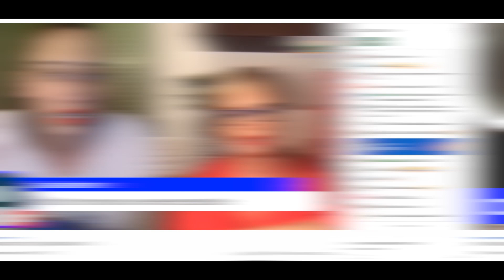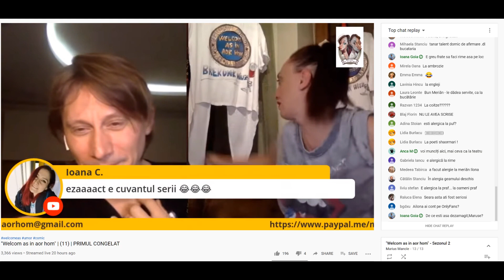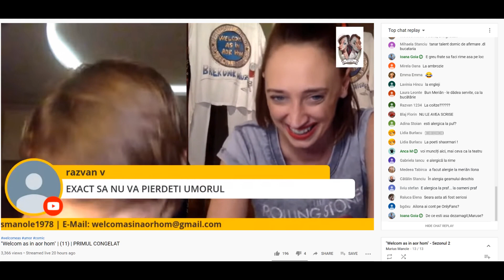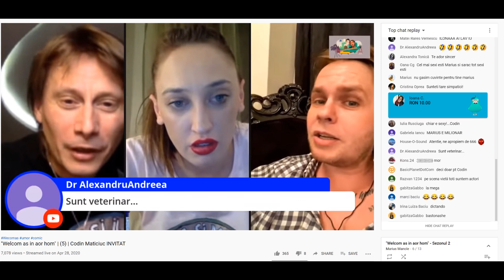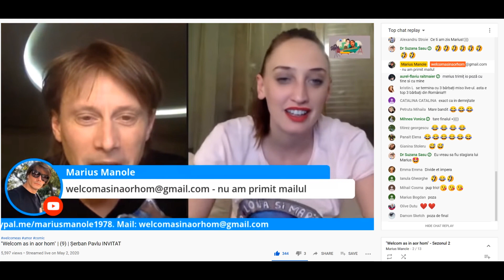"Welcom as in aor hom" | PE SCURT | Marius Manole & Ilona Brezoianu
Mulțumim Gabriel Cîndea pentru melodie!
Mulțumim Alexandru Plăcintă pentru caricaturi!
Mulțumim Luciana Toma pentru tricouri!